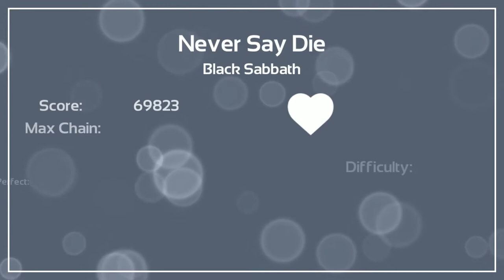Melody's Escape: Never Say Die - Black Sabbath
Game: Melody's Escape
Song: Never Say Die
Artist: Black Sabbath